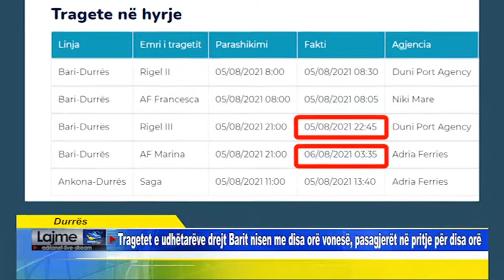Tragetet e udhëtarëve drejt Barit nisen me disa orë vonesë, pasagjerët në pritje për disa orë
Durrës    Tragetet e udhëtarëve drejt Barit nisen me disa orë vonesë, pasagjerët në pritje për disa orë